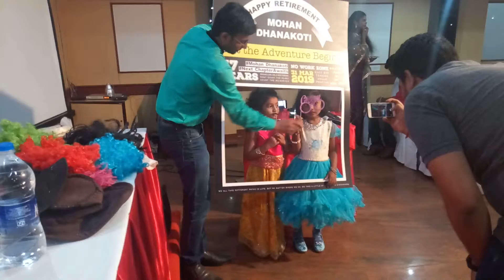Photo props fun and photo booth for kids Chennai Event Entertainers 9003087198